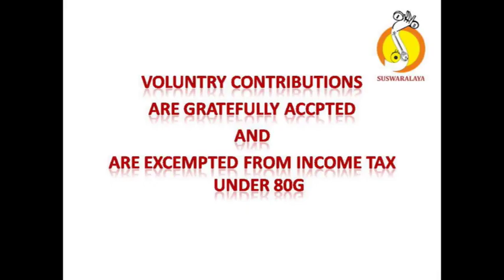1 SAMININNE SHRI ADI VARNAM